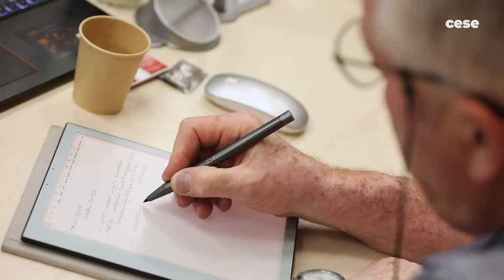Jean-Luc Tavernier - (INSEE) - RAEF 2022 - CESE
Questions à M. Jean-Luc Tavernier, directeur général de l’Insee, auditionné par la commission économie et finances du CESE dans le cadre du "Rapport annuel sur l’état de la France – RAEF 2022".